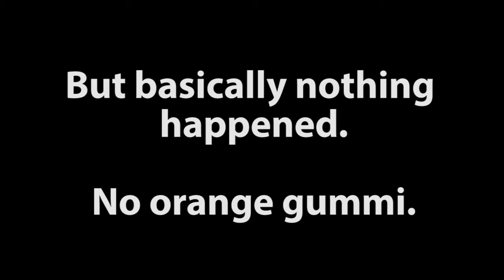Pokemon Mystery Dungeon Red Rescue Team: Part 6 - Doin' Thangs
We just do a bunch of missions